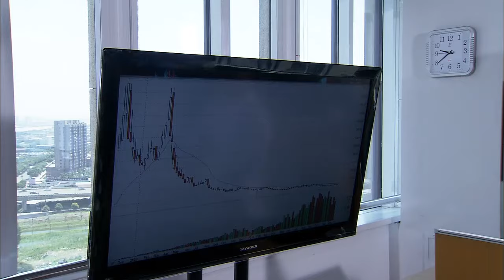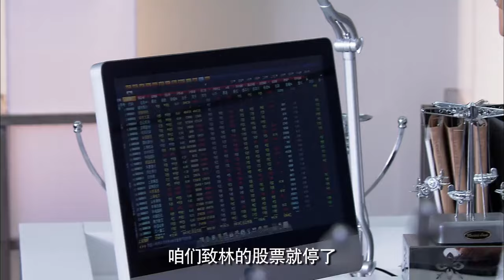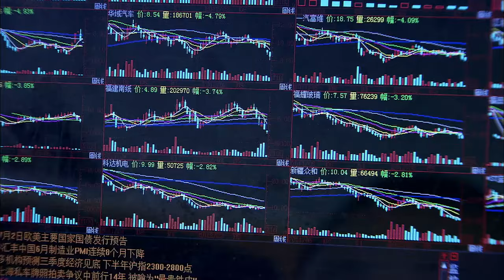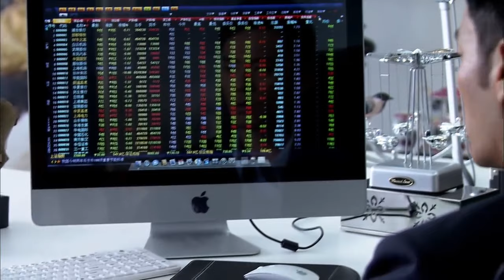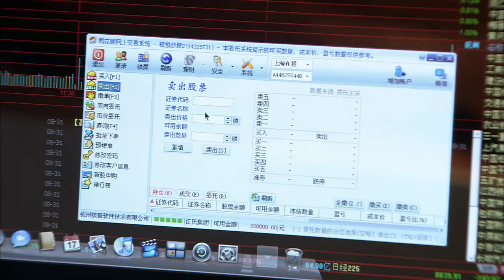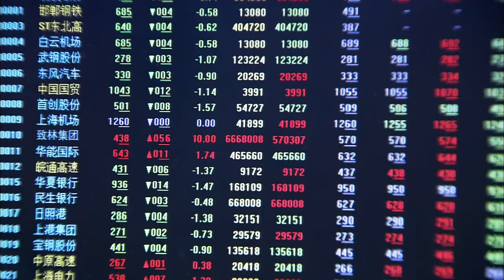【2023最火愛情虐心偶像劇】第3種愛情 EP32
致林最終被救回得知林啟正兄弟持有的股份超過自己，江心海本打算繼續高價買入致林的股票，可就算把公司裏所有的資金都用來買股票都超不過林氏兄弟的股份。江心海只有把股票全部拋出，這樣致林就會清盤破產，但同時江心海的公司也會損失一大筆。致林已經連續五天跌停，如果再繼續這樣下去致林就會徹底破產，與此同時江氏也會縮水三分之二，江心海心裏明知道這是同歸於盡的做法，但為了達到目的，他不惜犧牲一切。鄒雨找到了左輝，她希望左輝能借自己資金讓致林接住被拋出來的股票，左輝一聽到她跟自己借錢是為了救致林就很無奈，之前林啟正讓她受了那麽多委屈，還毀了鄒家甚至毀了他的夢想，左輝表示這次自己不想幫忙。左輝最終還是被鄒雨打動，他帶著十個億的資金去公司找林啟正表示自己會幫他，林啟正看到這份救命資金很是開心。林啟正去江氏找江心海談判，恰好江心遙也在，林啟正勸江心海停止這種同歸於盡的做法，如果他繼續執迷不悟那麽兩家公司都會成為歷史，為了恨自己江心海做這麽大的犧牲很不值得。江心遙也在一旁勸江心海別這麽做，最終江心海選擇放棄，致林集團留了下來。原來鄒月當時並沒有死，她被林啟聰救了，並帶她去了海南，林啟聰因為愛她而一直留在海南照顧她。鄒月聯系到鄒雨告訴她自己沒有死的事情，鄒雨很是開心，鄒月還表示自己的腿也好了讓她不要擔心。鄒雨與林啟正看著鄒雨和林啟聰很是羨慕，鄒雨表示兩人再也回不去了，林啟正想起當初他倆在這扔漂流瓶的事情，當時二人將愛情埋葬，是為了以後的永恒，最後兩人深情地相望。